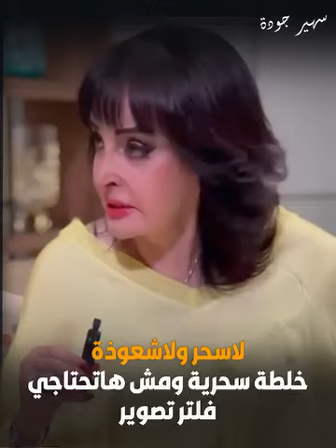وصفه من هويدا نصار لبشرتك سهله وهائله ومكوناتها اقتصاديه جدا - لما تروحي البلاج بالمكياج كارثه